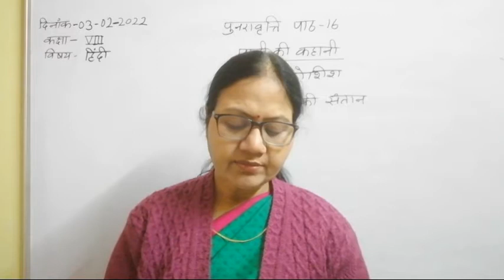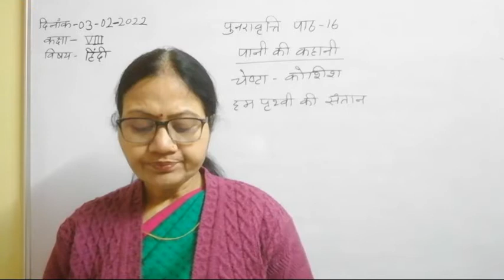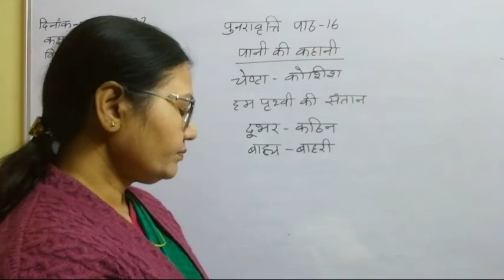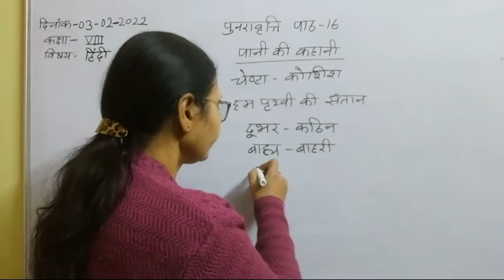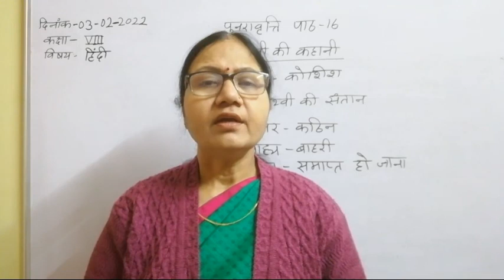Class VIII Hindi 03 02 2022 by Dr Meera Vishwakarma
Class VIII Hindi 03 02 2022 by Dr Meera Vishwakarma Chap - 16 Pani ki kahani